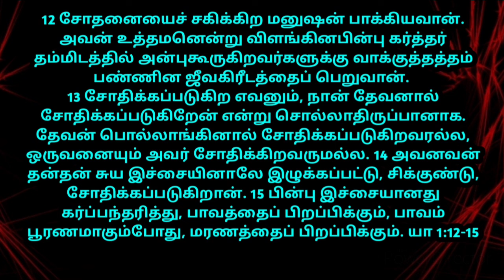Night Prayer in Tamil/இரவு ஜெபம்/How to Pray/எப்படி ஜெபிப்பது/Night Prayer/Iravu Jebam Tamil 16/6/24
This video is about how to do today's powerful night prayer before going to sleep. night we meditate on the Bible verse in Tamil and preach as Tamil Christian message today to walk with Jesus and pray for the anointing of the Holy Spirit to grow in spiritual life.

When you hear an encouraging Bible verse directly, your life will change.

Today we pray to receive God's grace, to receive blessings, to receive divine protection, to receive gifts of grace, to receive the fruits of the Spirit, to receive comfort, liberation, and everything.

We pray for child blessing, delivery, marriage, divorce case, family peace, witchcraft, witchcraft, evil and idolatry.

How to worship God?  How to worship God with holiness?  How to wait for God?  How to praise God day and night and how to pray? are all told in this video.

Heavenly Father we praise you in this night time, and we thank you and I ask that you bless all the families who hear this prayer in the name of Jesus Christ Good Father!  Amen.

00:00 Night Prayer in Tamil
00:30 Today Bible Verse in Tamil
01:00 Tamil Christian Message

Our Account Details:
NAME: RAVIRAJ
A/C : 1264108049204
IFSC CODE: CNRB0016392
BANK: CANARA BANK
BRANCH: PALAYAMKOTTAI - TIRUNELVELI!
Google Pay / Phone Pay / Paytm: + 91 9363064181